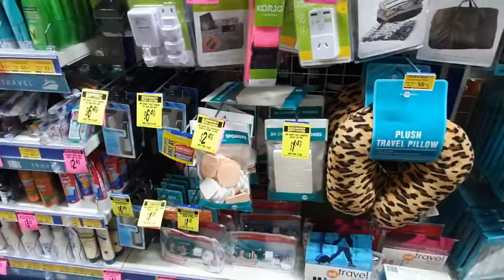LET'S PLAY CLUEDO BOARD GAMES | BUHAY AUSTRALIA | A DAY IN OUR LIFE | FILIPINA MARRIED TO AUSTRALIAN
The day was straight forward until Juvy started playing Cluedo, well cheating at Cluedo.

👉You can follow me on: 🌷

Title used: Clown Horn

A little bit about myself – I am a Filipino living in Australia, married to an Australian and I am a mother of 2 boys.
Sharing with you my journey and life overseas.
I hope to see you all for my next video.
Much love,
Juvy.